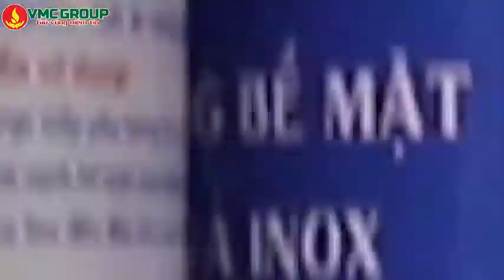HƯỚNG DẪN CÁCH MỌI LOẠI TẨY SƠN HIỆU QUẢ VÀ DỄ DÀNG NHẤT | LH 0934561220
HƯỚNG DẪN CÁCH MỌI LOẠI TẨY SƠN HIỆU QUẢ VÀ DỄ DÀNG NHẤT
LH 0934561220